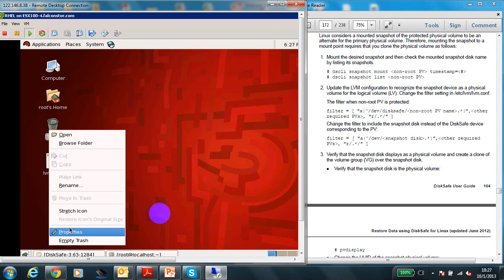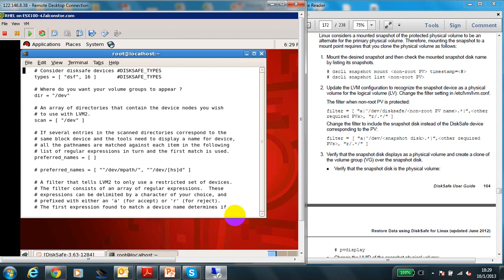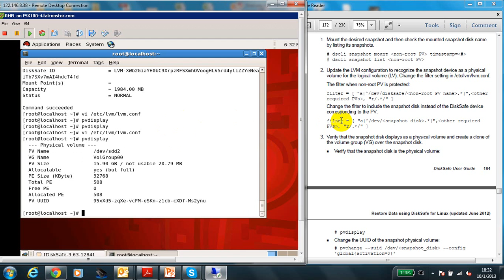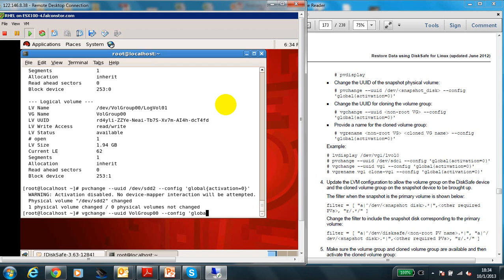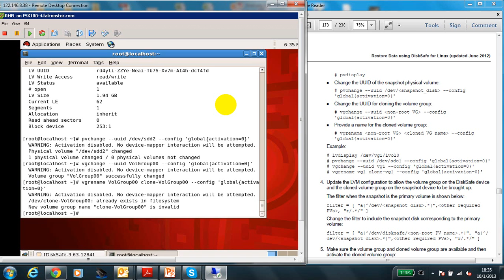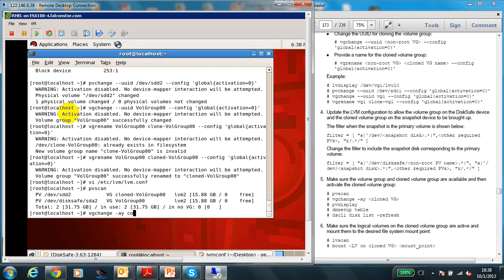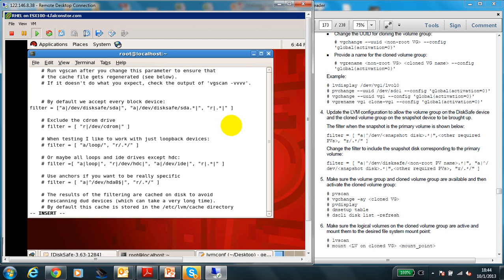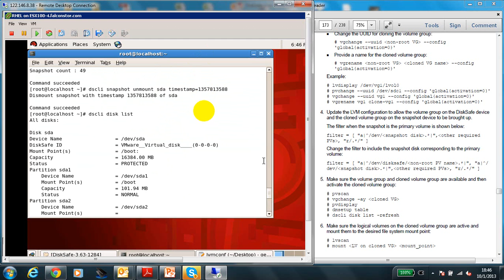Falconstor CDP- Linux LVM Data Recovery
Detail process on data recovery running on Linux LVM.